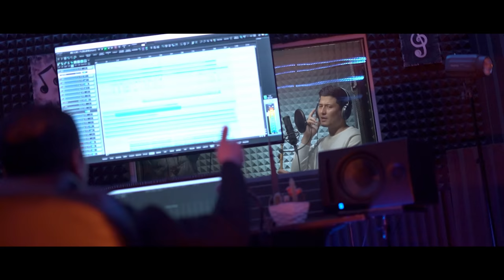Zuhriddin Muhammad - Do'stlarim (Official Music Video)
• Credits:
Clipmaker: Nodir Ibrohimov
Lyrics: Nodir Ibrohimov
Arranger: Nodir Ibrohimov